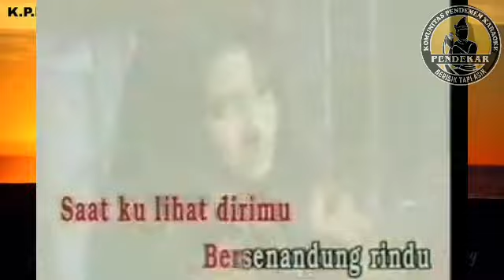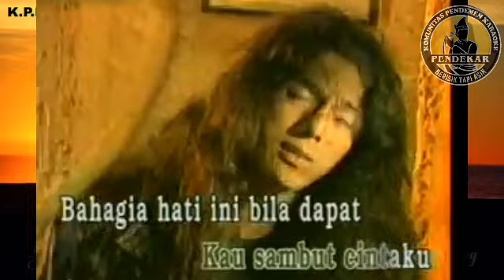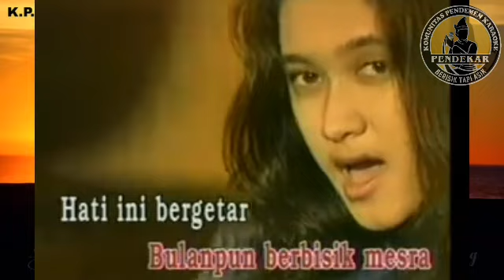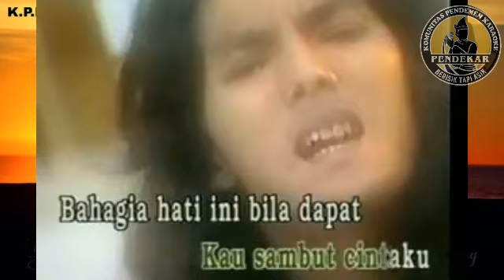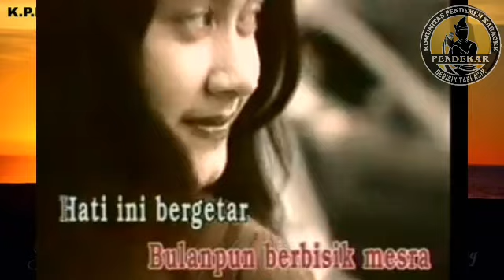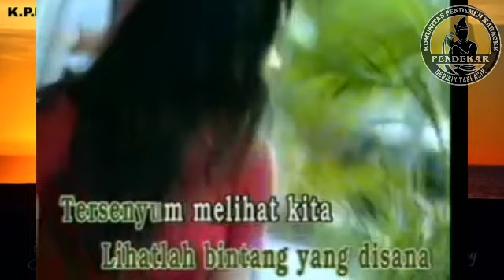Rc Formation ft. Nafa Urbach Hati Tergores Cinta Karaoke Pria